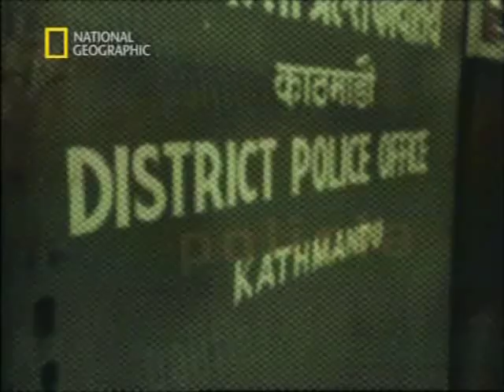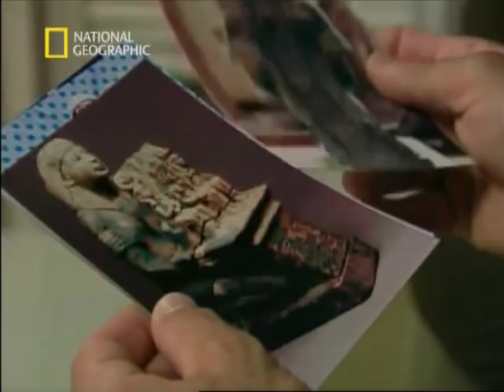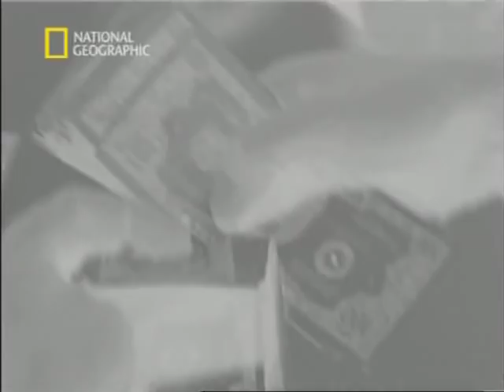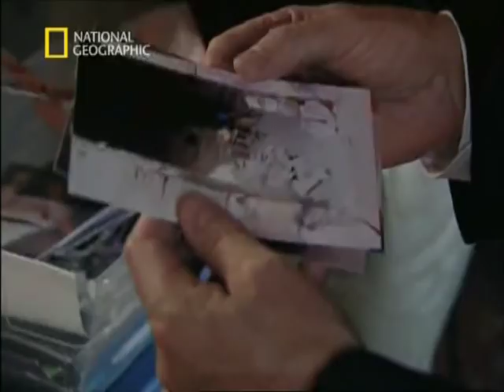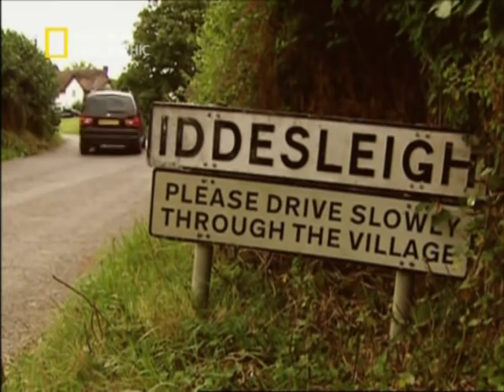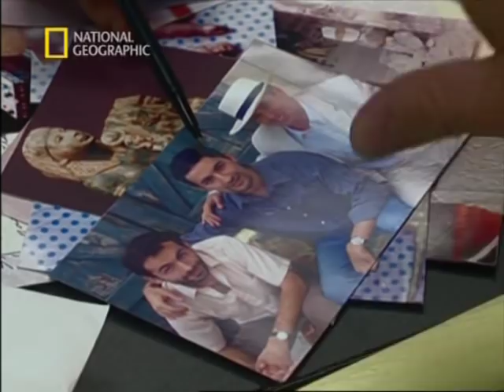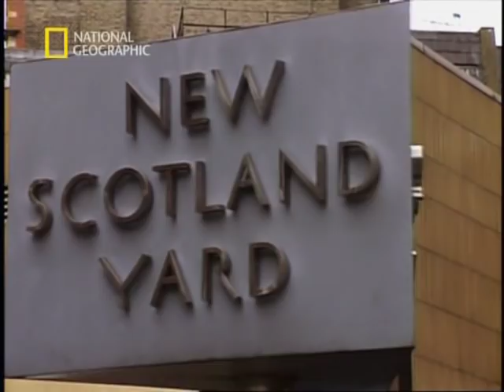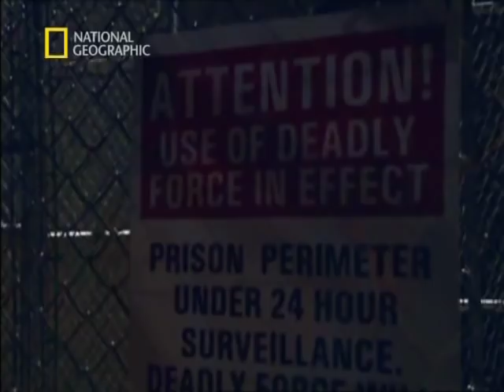Interpol akták - A fáraó kincse